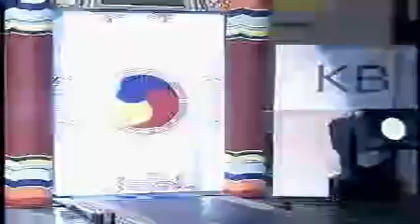2006년 03월 22일 수요일 KBS 스포츠 중계방송(01)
2006 안동장사씨름